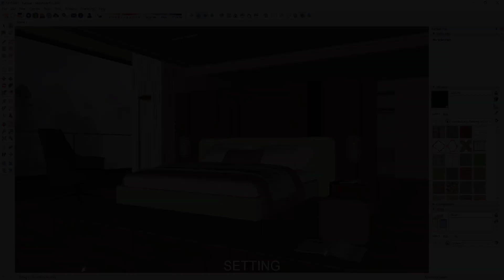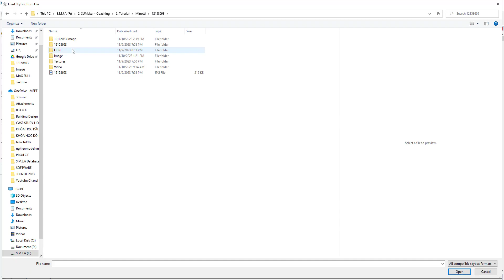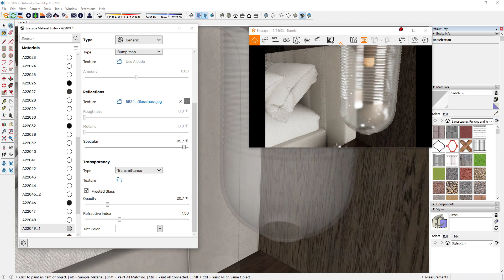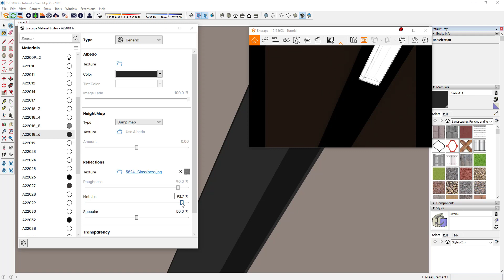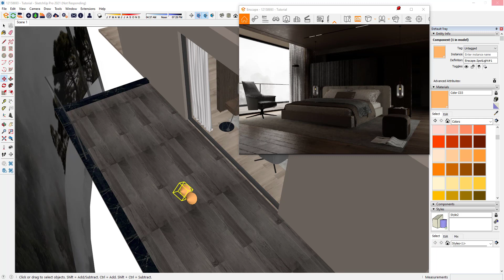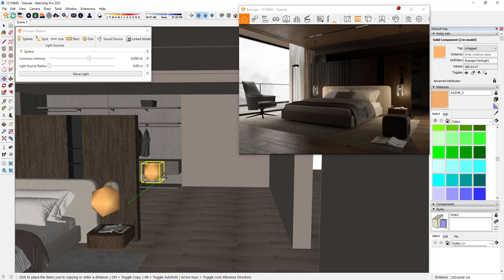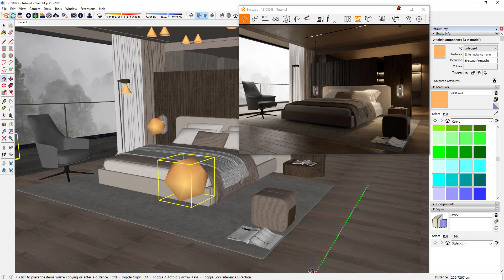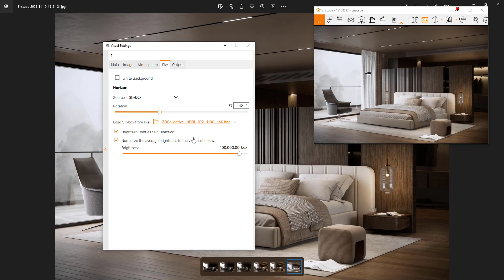BEDROOM COLLECTION - MINOTTI - ENSCAPE